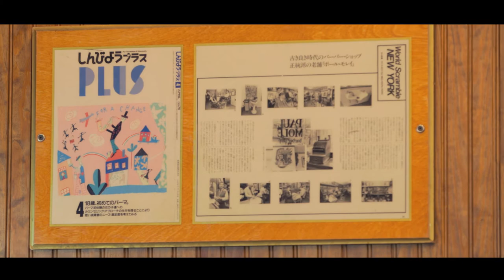Paul Mole Barber Shop - A Cut To Remember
Paul Mole is a true family barbershop and a staple on Manhattan’s Upper East Side.
You can never go wrong with the classic. Paul Mole barbershop has been here serving since 1913 and counting hundreds and thousands of clients since then.
Paul Mole brings you the service you deserve, classic and the best.
Clients are more than just clients, they grow very close to us